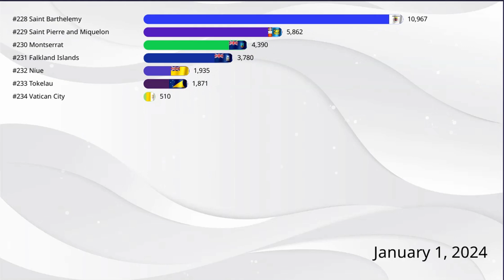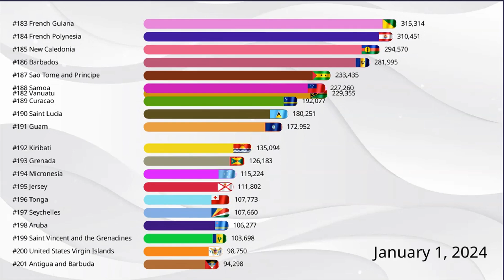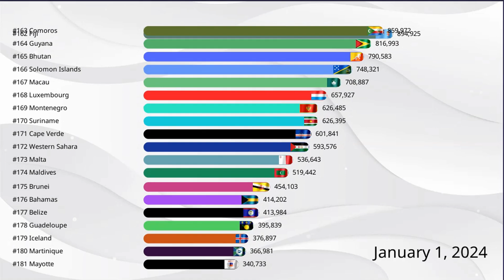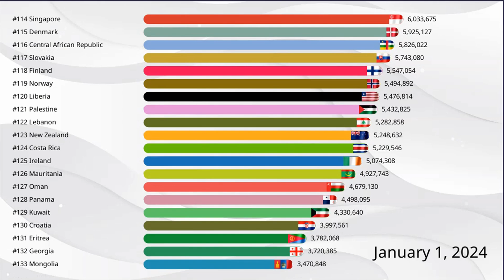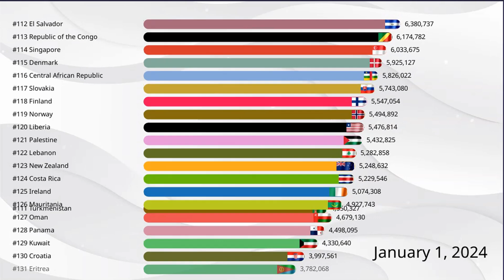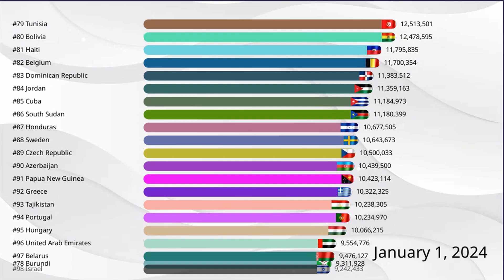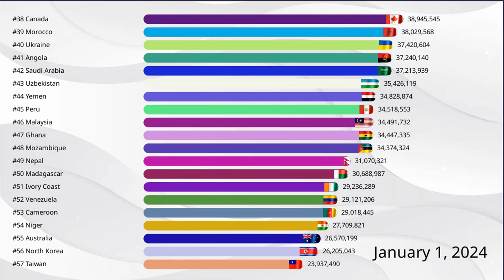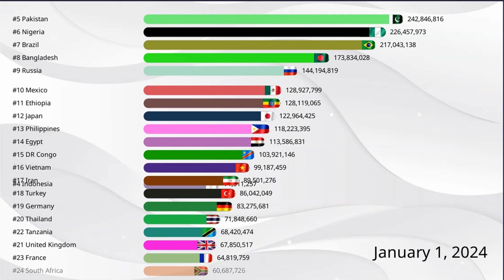World Population on January 1, 2024 - Largest Countries on Earth - Global Most Populous Countries